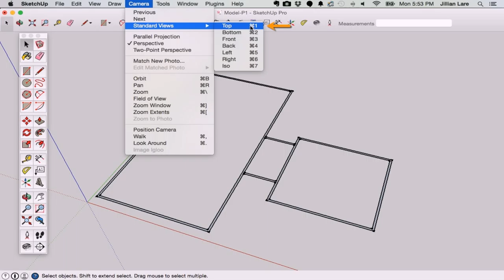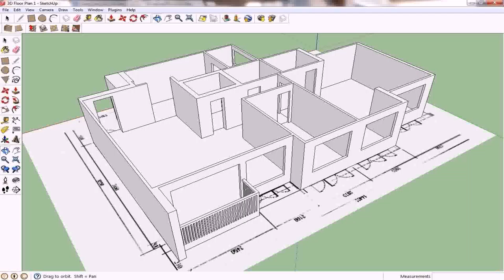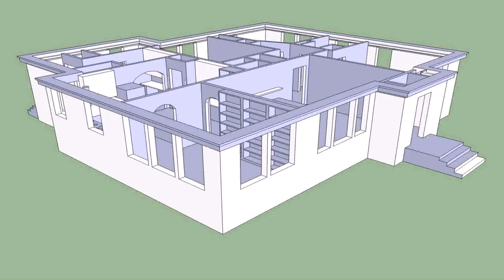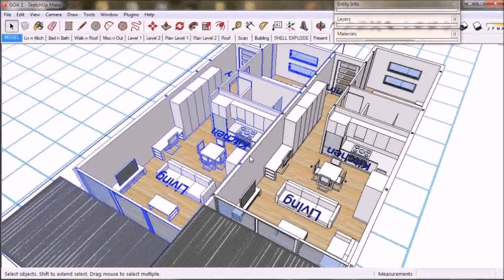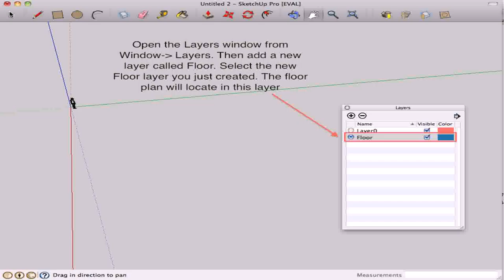Floor Plan With Sketchup (see description)